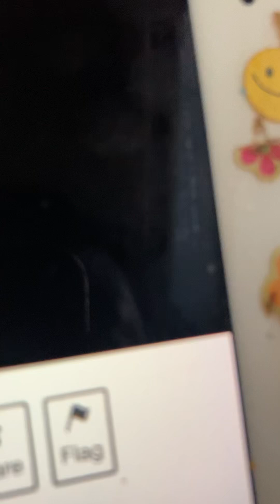Learn to smile Harry Raderman's Jazz Lrchestra 1921